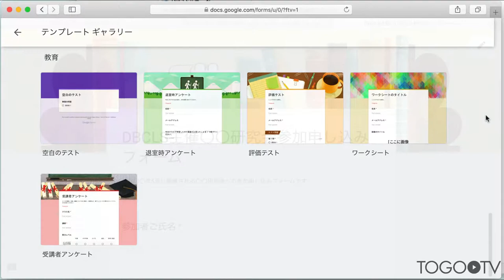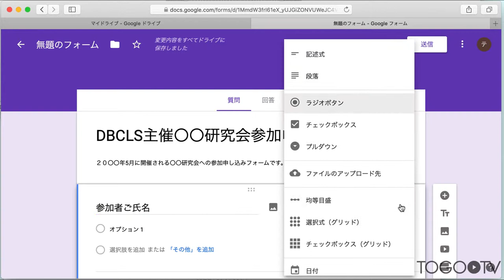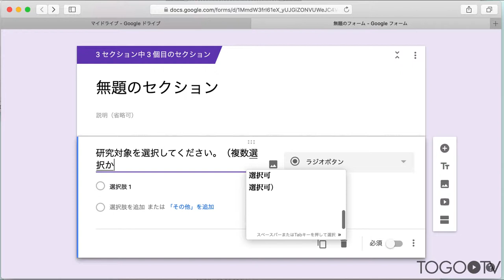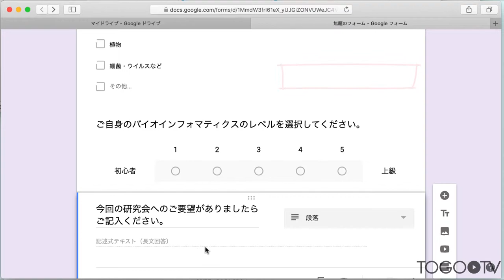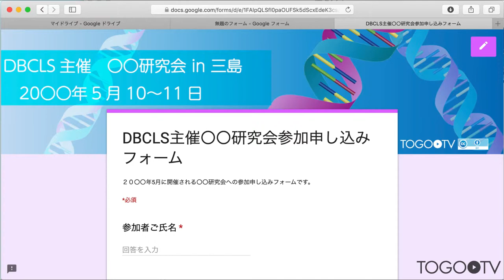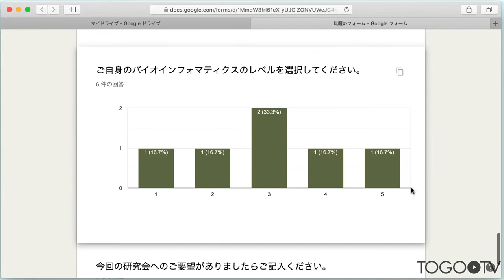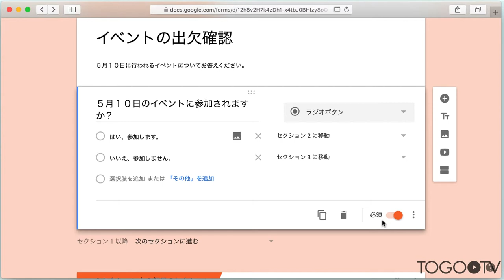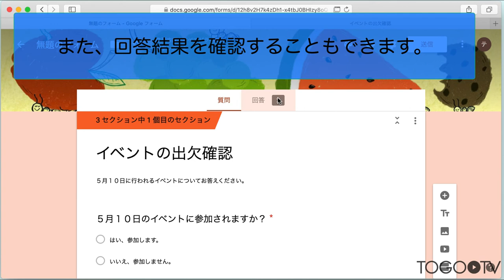Googleフォームを使ってアンケートや募集フォームを作成する 2019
Google フォームは、Google 社が提供するアンケートや応募フォームが作れる無料Webサービスです。イベントの参加登録フォームや日程調整、ウェブサイトの問い合わせページにも応用可能で、とても便利です。カスタマイズが簡単で、画像やYouTube動画を追加して、高度なアンケートを作ることもできます。また、回収したアンケート結果は、Google スプレッドシートにて整理して集計ができ、グラフ化も簡単です。 今回は、Google フォームを使ったイベントの参加登録フォームの作成を例に、基本的なフォームの作成・送信方法と回答の収集、分岐の作成などについて紹介します。